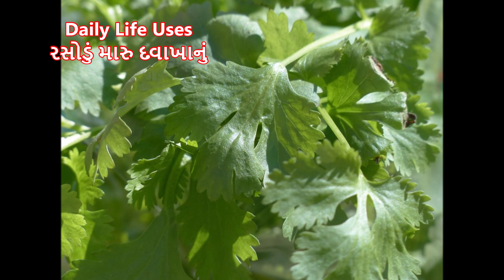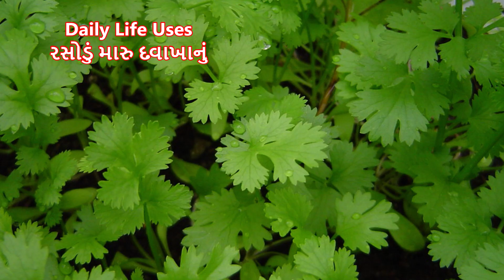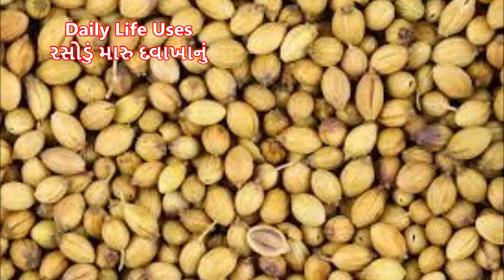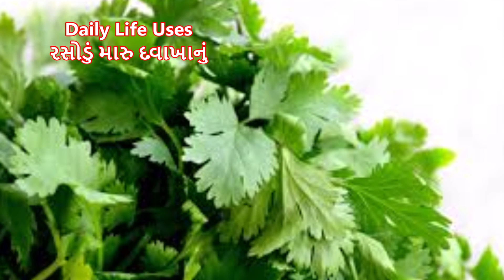શુ તમે જાણો છો આ?મોટા ભાગના લોકો નથી જાણતા કોથમીરના આ ફાયદાઓ- Benefits of Coriander-kothmir na fayda